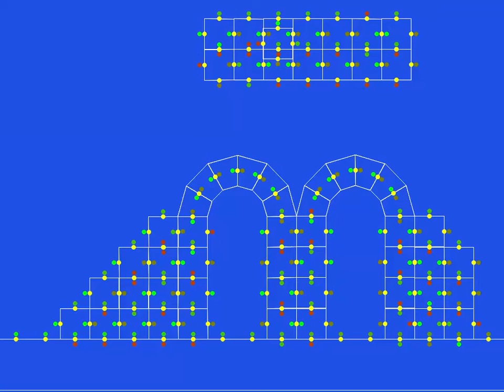Building Building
With arches!